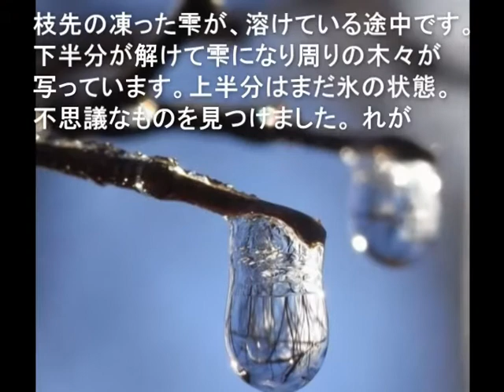みんなの花壇 Jan. 7-12 2009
イッテミアでのミッション「お花のお散歩マップ」